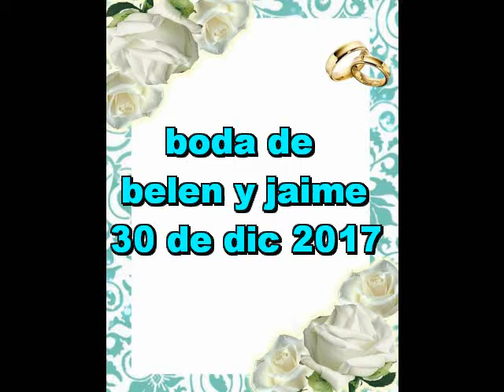cintas sonido en monterrey nl 8113987514 maze music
boda del 30 de dic 2017 en huinala apodaca nl ameniza sonido maze music monterrey nl mexico